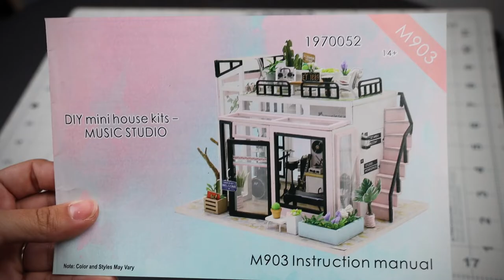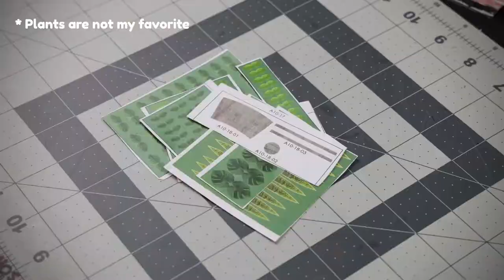Full Build Music Studio | Mayberry Street Miniatures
Start to finish, full DIY build of Mayberry Street's Music Studio.

DIY Dollhouse Miniature
Music Studio
8.27in x 12.6in  x 2.17in
2/AAA Batteries Required

Purchased at Hobby Lobby $20

00:00 Unboxing
00:13 The Details
05:31 The Structure